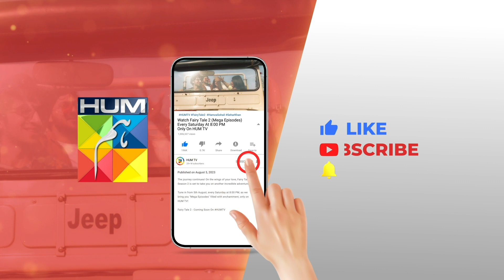Tum Kitne Ache Ho Usman...!! tubaanwar shahzadnoor - Dil Pe Zakham Khaye Hain - HUM TV